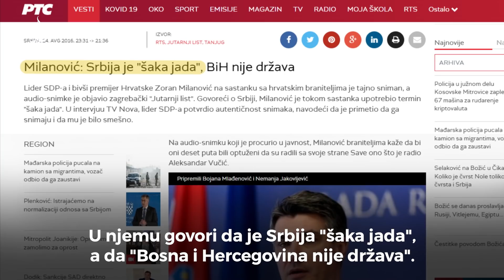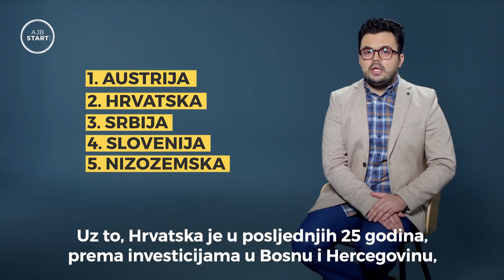Odnos Zorana Milanovića prema Bosni i Hercegovini 🇧🇦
Zoran Milanović nekoliko puta u dvije godine uvrijedio je i zabrinuo bosanskohercegovačku javnost. Zašto daje takve izjave i je li na vidiku rješenje loših odnosa?